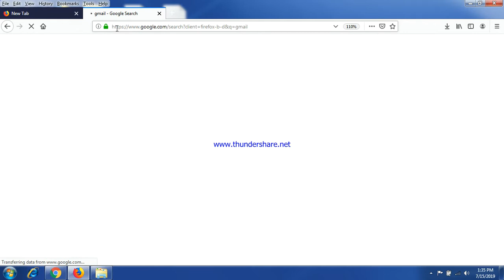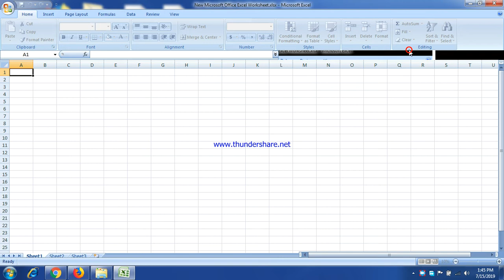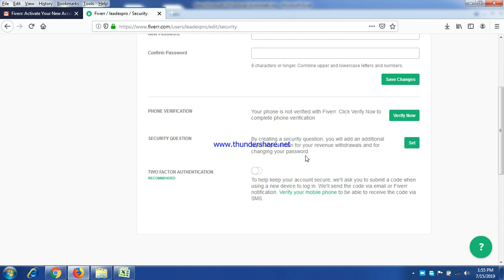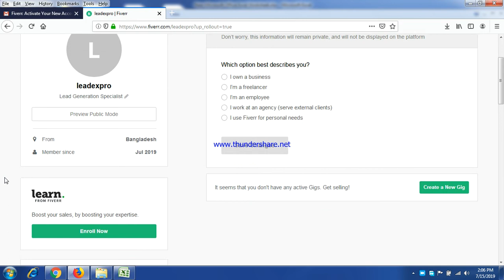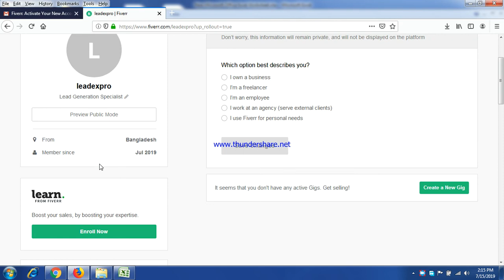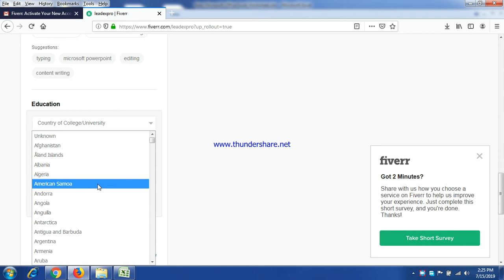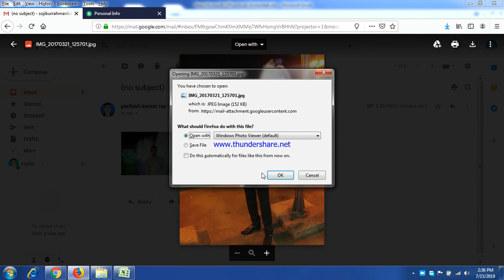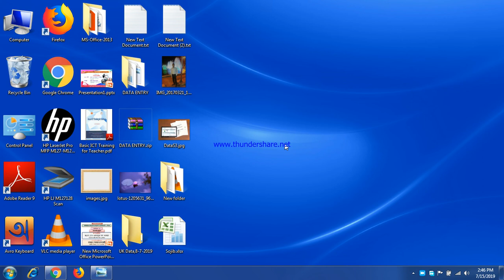How to create fiverr account bangla tutorial Part 1 (দেখুন কিভাবে ফাইভার অ্যাকাউন্ট তৈরি করতে হয়)